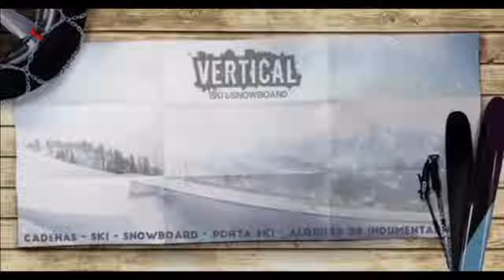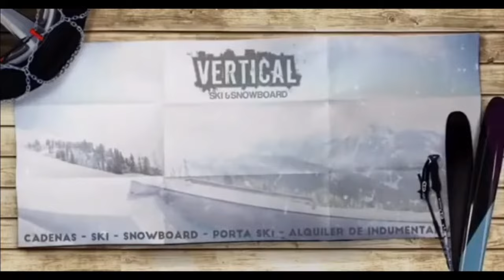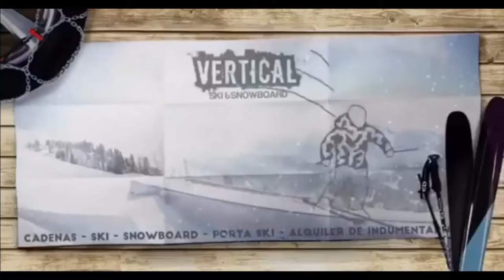Camilo y Nardo junto a Claudio Rivadero con Musica de Via Random en Si Nos Dejan 05 08 2019